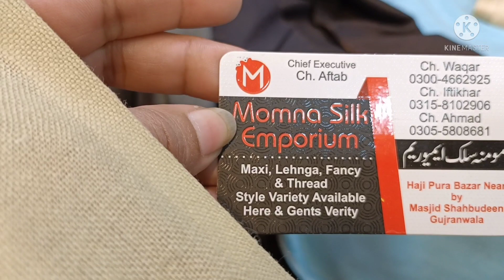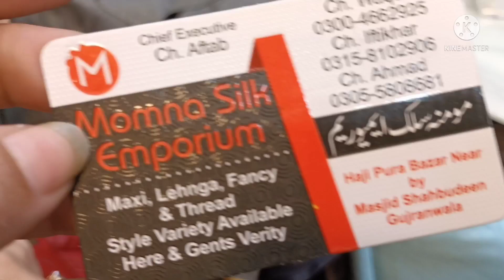Engagement Ceremony || Bajo butt vlog